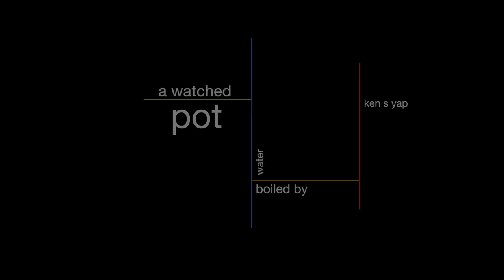A Watched Pot...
...if you wait anxiously for something to happen, it seems to take a very long time. You may drift away in your own thoughts of non-sensical ideas.

An experimental film brought about after accepting a challenge from attending a talk organised by Very Bad Film School -
Koyo Yamashita Challenge You to Make An Experimental Film in One Week!